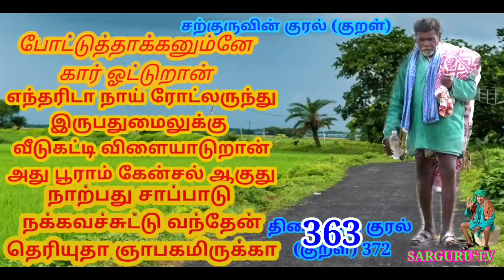SARGURU VISION 363